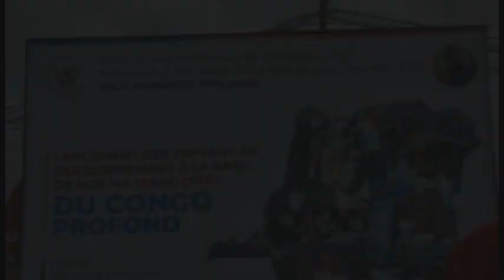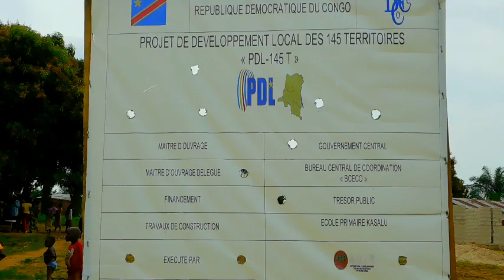K-Or: Programme de développement local des 145 territoires_le député national NTUMBA CIABOLA visite